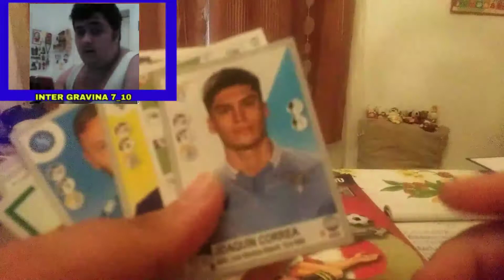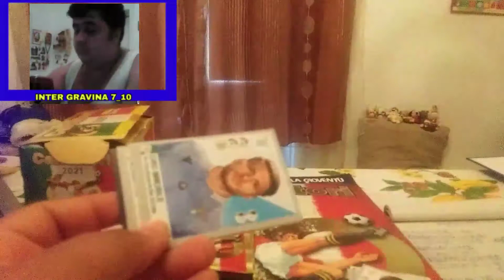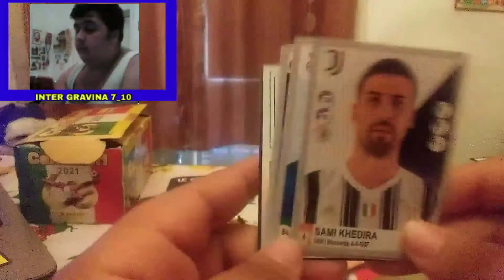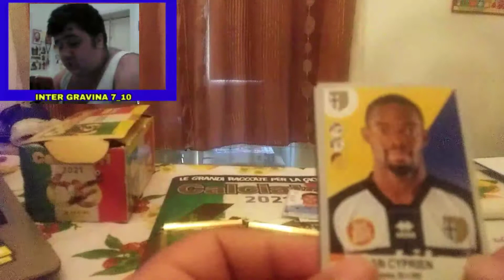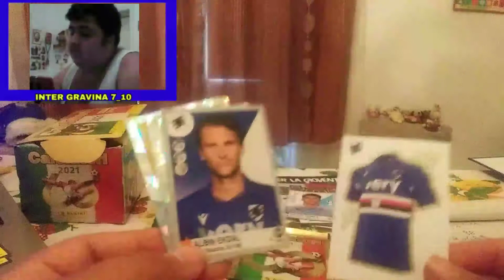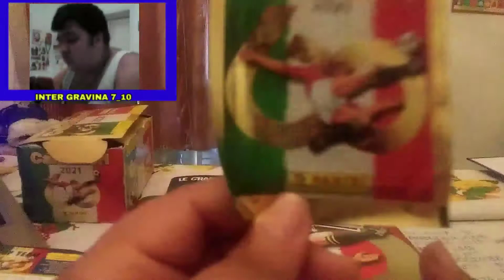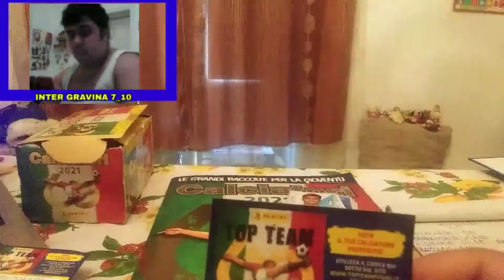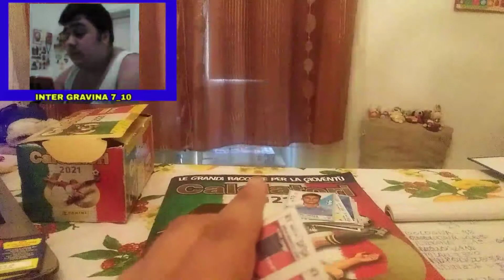BOX CHE MI HA DATO PANINI ULTIMA PARTE